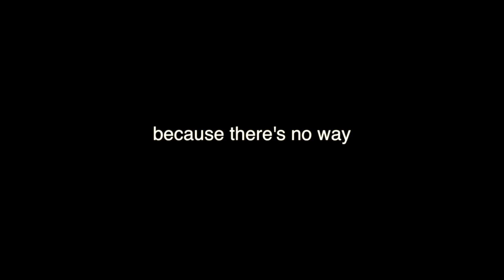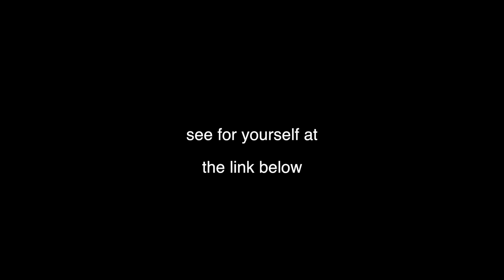ALIEN POWER STATION on the Moon?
"Photo glitch"

This image really is cool and is my favorite type of weirdness. Something you dismiss like "oh it's the wind", only to find out it's really Mothman scratching at the window.

Saw this sometime last year in the WFR inbox. "Alien power station" was the headline on many websites. Immediately dismissed it as a faked image because . . . just look at it. Didn't give it another thought. Then, came across the actual ASU source while digging for other things and it really is there! Happy searching and debunking. I have no idea what it is because I stopped at "photo glitch".